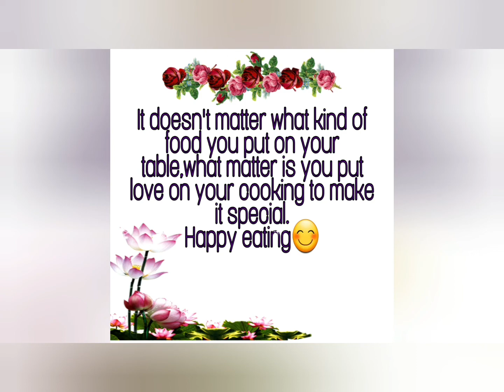Stir-fry Tofu with Cabbage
My simple cooking.